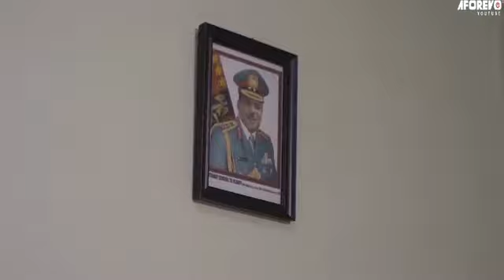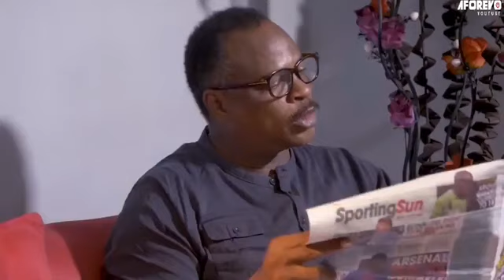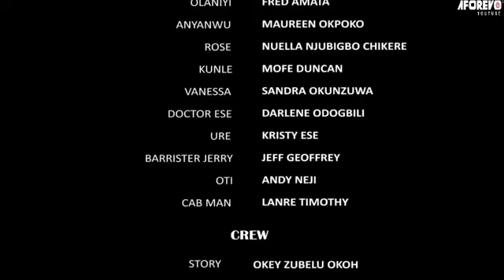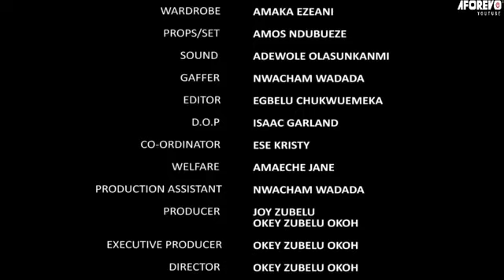Film Nigérian Comédie Romantique complet en français 2022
Recommander pour vous

n'oubliez pas d'abonné et d'activer la cloche de notification pour ne pas rater les prochaines vidéos.